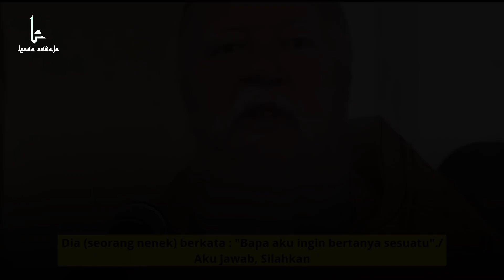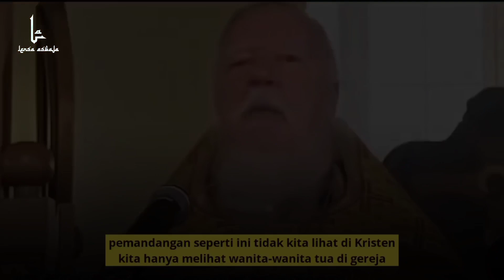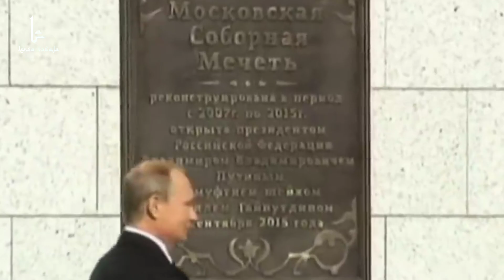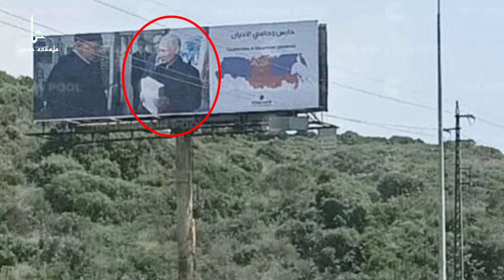RUSIA AKUI ISLAM! Imam Agung Ortodoks Rusia Sebut ISLAM Akan Mewarisi Bumi Di Masa Depan